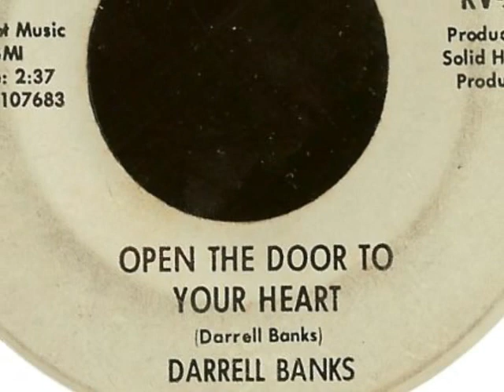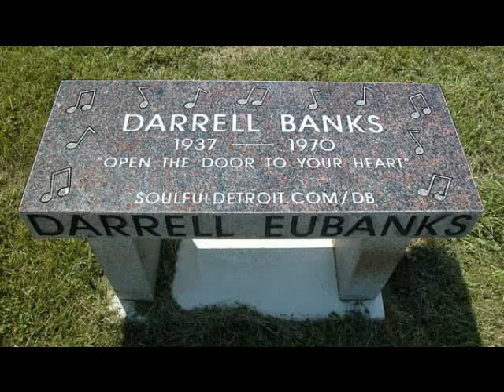DARRELL BANKS - OPEN THE DOOR TO YOUR HEART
from the Lp " Darrell Banks is here ! " (1967) photos from Lois Williams (his sister)